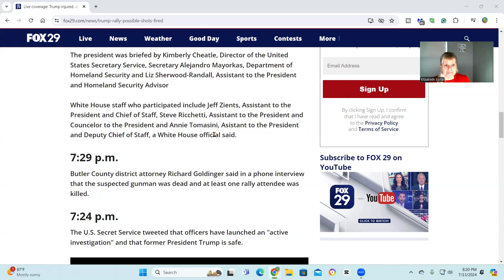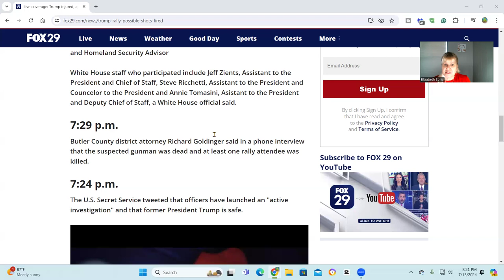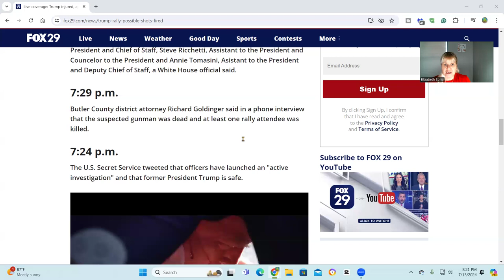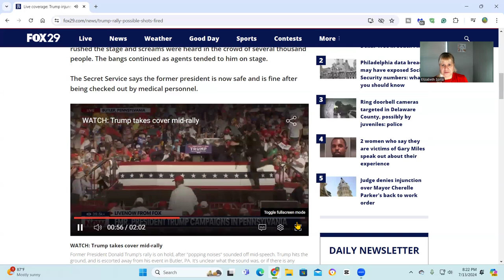Trump Survives Assassination Attempt - Update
Update: @DonaldJTrumpforPresident trump Survives Assassination Attempt